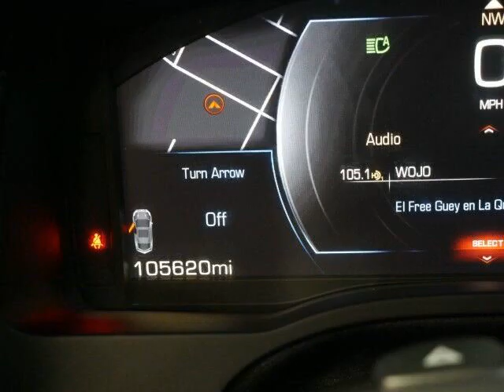2015 Cadillac Escalade Premium / 6.2L V8 Engine / AWD / Push Start / Navi for sale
2015 Cadillac Escalade Premium / 6.2L V8 Engine / AWD / Push Start / Navi for sale